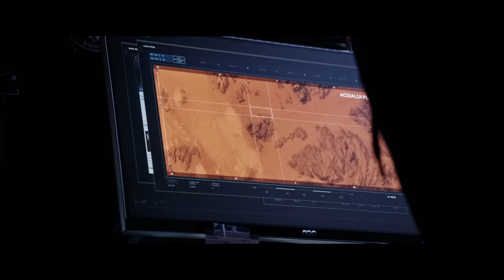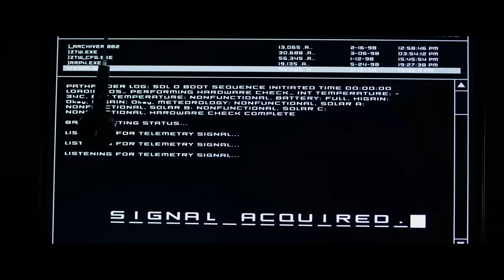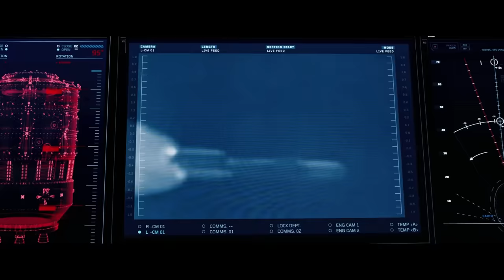Bị mắc kẹt trên sao Hỏa anh này tự trồng cây nuôi sống bản thân luôn | Recap Xàm: The Martian